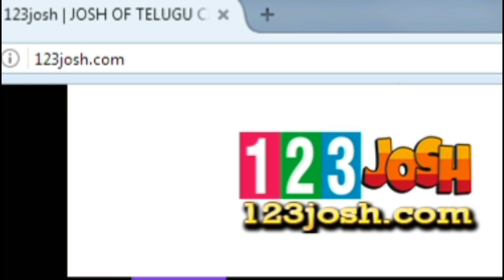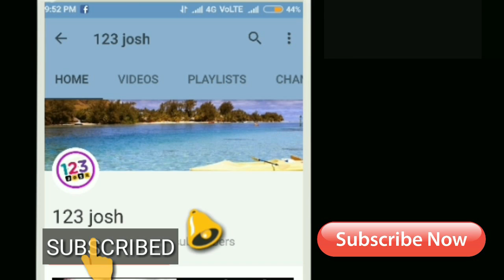బ్రేకింగ్ న్యూస్:-సౌత్ టు నార్త్...టోటల్ ఇండియా మోస్ట్ వాంటెడ్ ఎన్టీఆర్ || JR NTR || Jai Lava Kusa